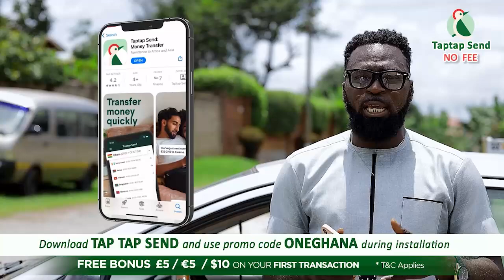I'm Happy to be at ONUA TV/FM - Mcbrown speaks as she is welcomed to Media General, Captain smart…..